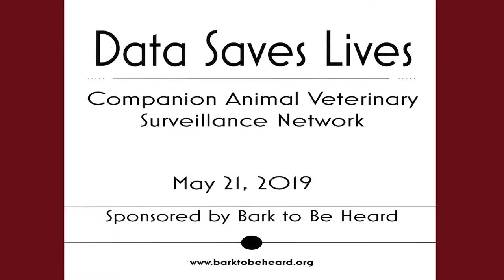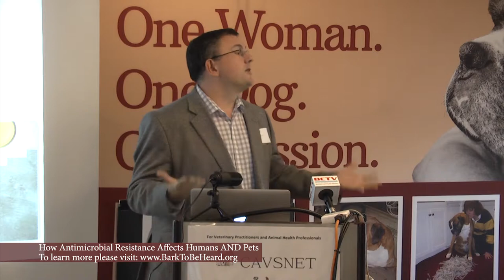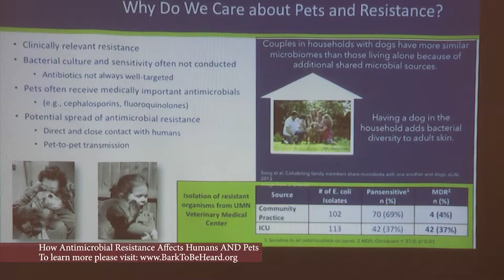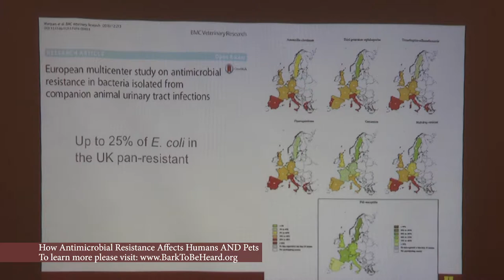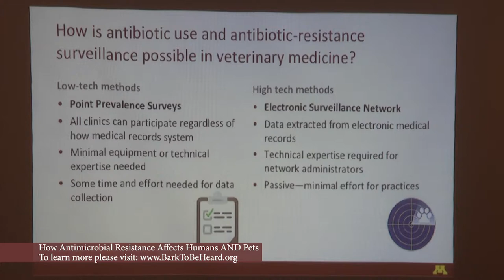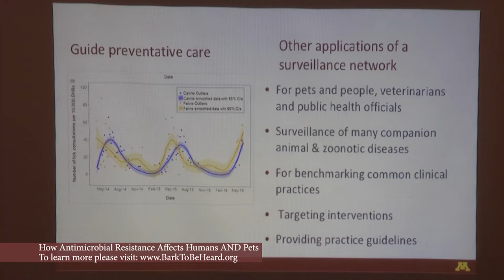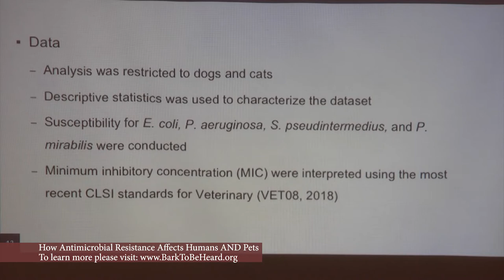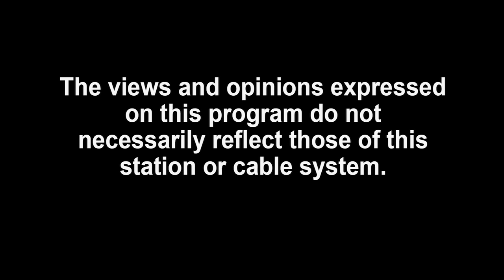Bark to be Heard: How Antimicrobial Resistance Affects Humans AND Pets - - 05/21/2019